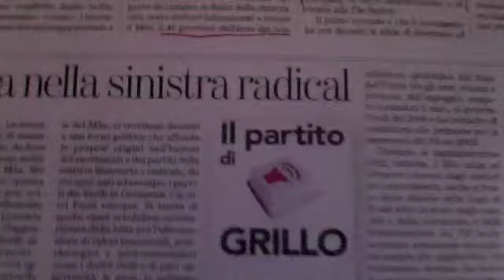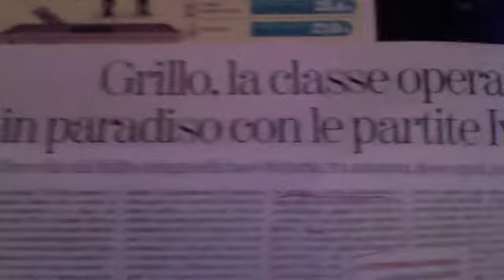Il Partito di Beppe Grillo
La casa editrice Il Mulino pubblica l'opera "Il Partito di Grillo" a cura di Piergiorgio Corbetta e Elisabetta Gualmini - Il quotidiano "La Stampa" del 30 gennaio 2012 ha potuto scrivere in anteprima su tale opera